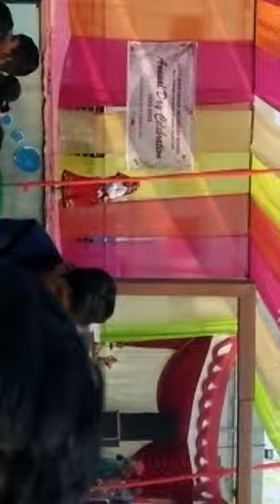my Annual day 😘🥰😚😚😘🥰(3)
my annual day